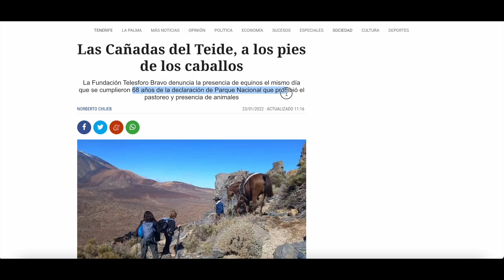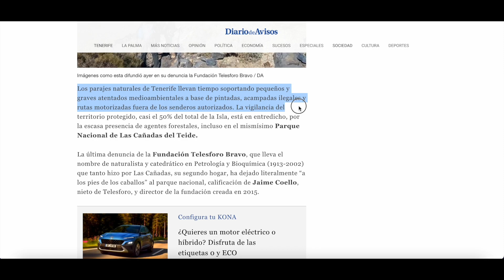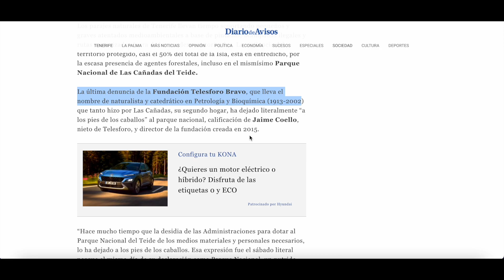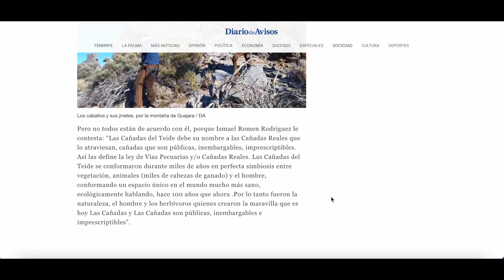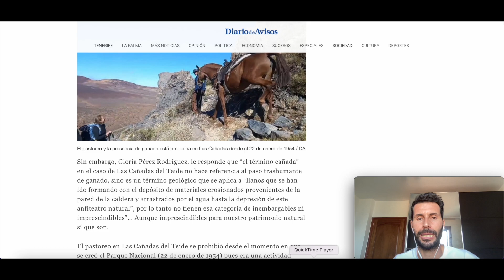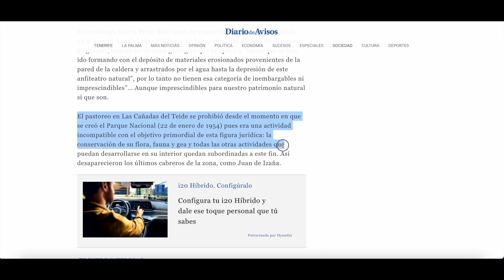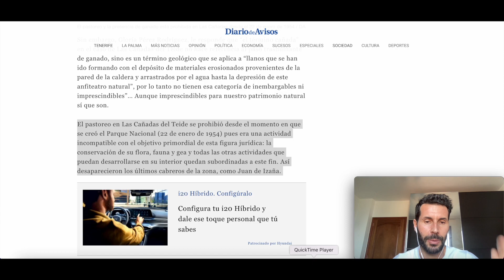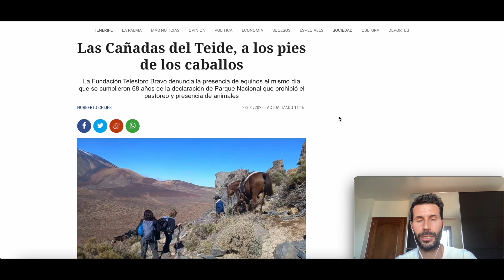🏝🇮🇨❌Nueva DENUNCIA en LAS CAÑADAS DE EL TEIDE, TENERIFE